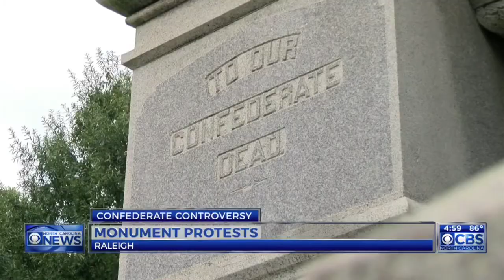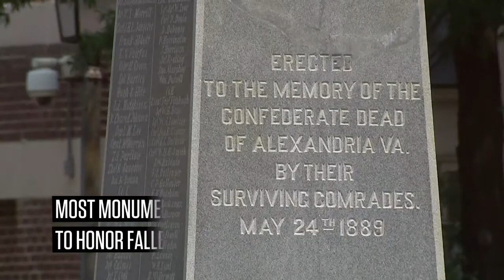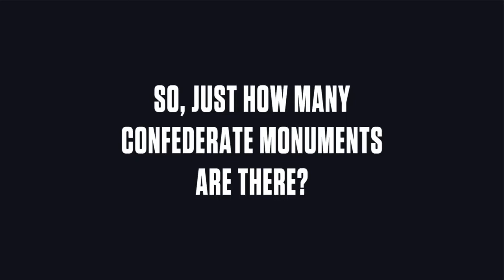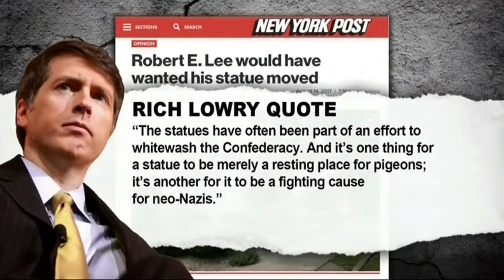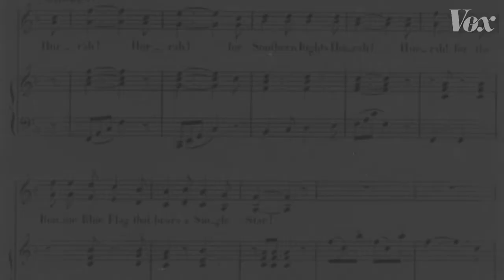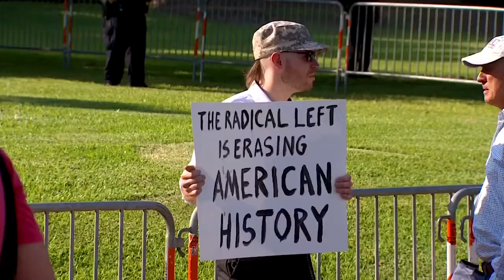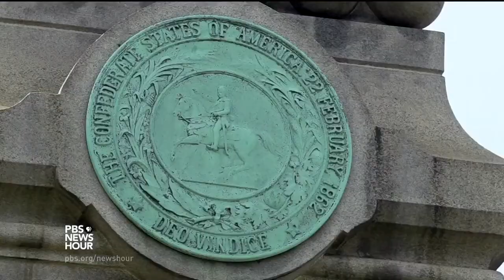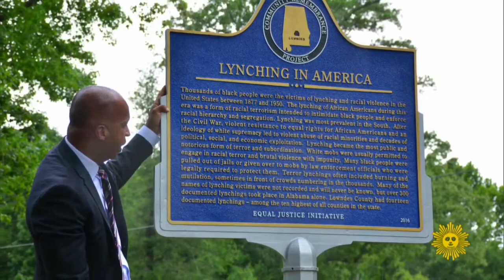Confederate Monuments Mixtape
These racist Confederate monuments are coming down. Here’s why, here’s how.